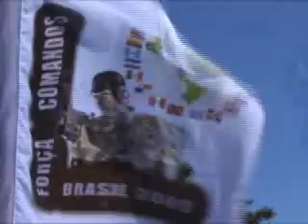Força Comando 2009